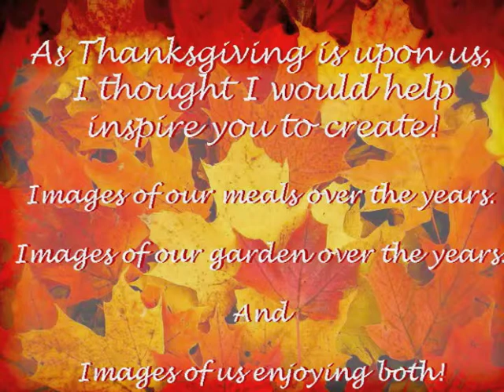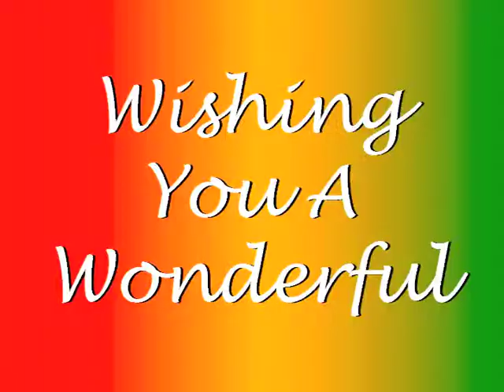Thanksgiving 2014 Large